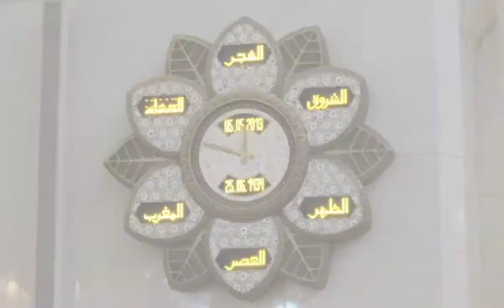Mesquita Sheikh Zayed em Abu Dhabi - AEU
Fotos pelos Emirados Árabes Unidos